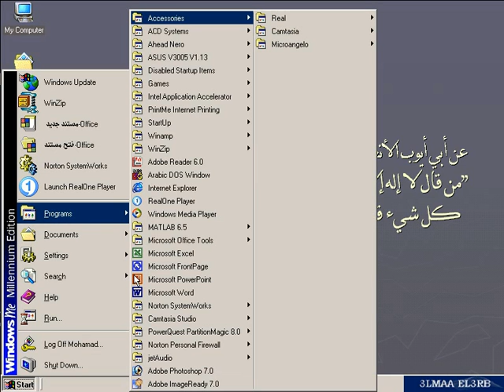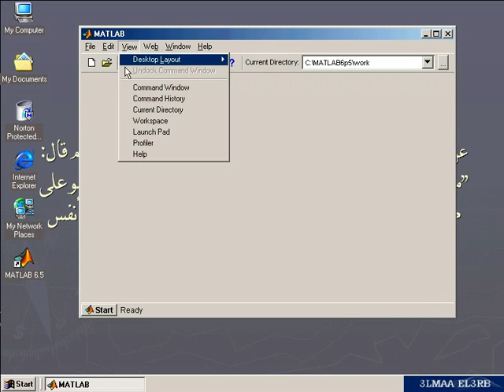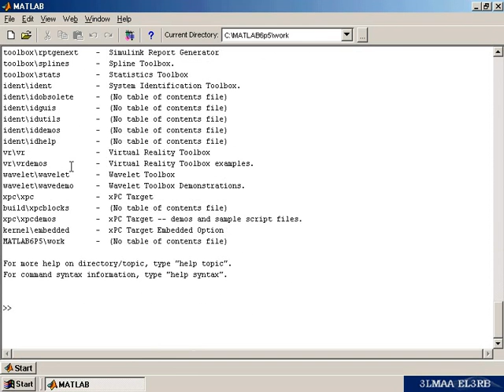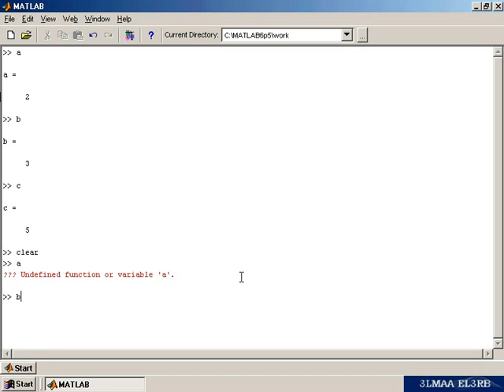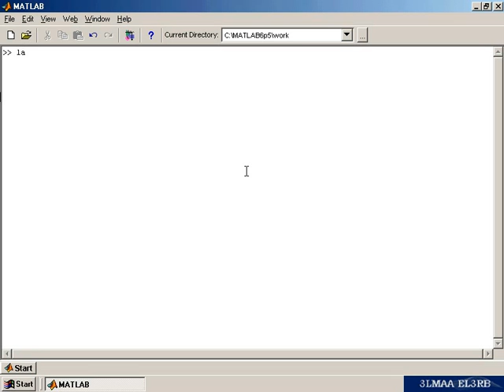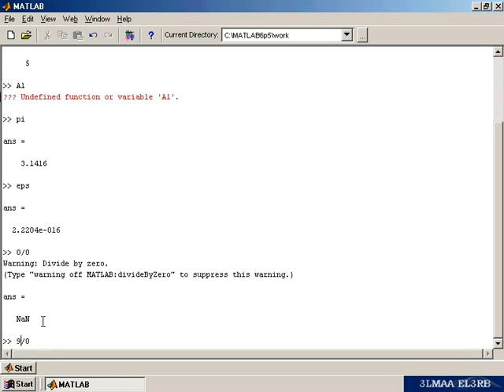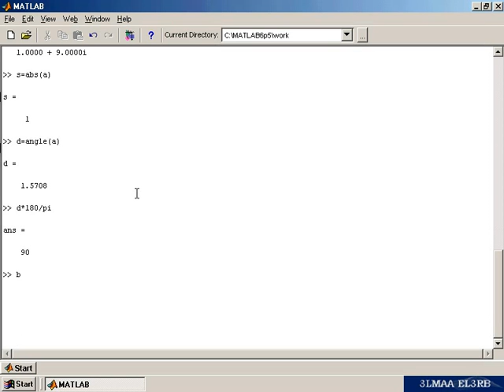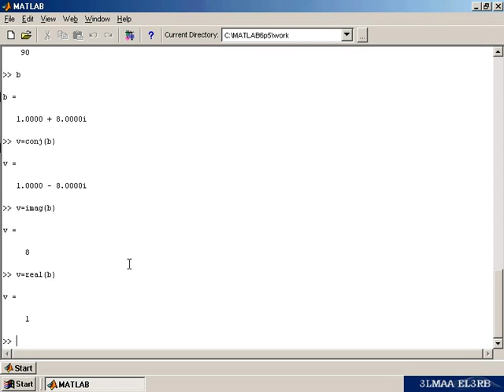شرح برنامج الماتلاب بالعربى - Matlab Arabic Course 1-1